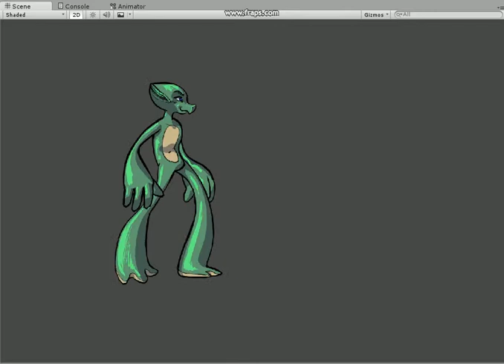Drought Dax anim tests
Though this isn't a final version of Dax (like, he's naked and all), these are some animation tests for attack moves.